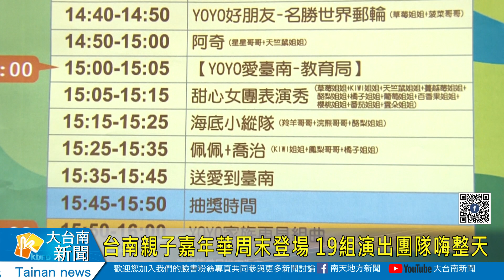台南親子嘉年華周末登場 19組演出團隊嗨整天20230525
台南親子嘉年華周末登場 19組演出團隊嗨整天
專門親子規劃舉辦的台南市親子嘉年華，將在27日在永華市政中心西側廣場，熱鬧登場，教育局今天舉辦記者會宣傳當天活動，教育局表示當天除了yoyo家族19組哥哥姐姐帶來精彩演出之外，現場還有很多闖關遊戲以及多元特色攤位，歡迎市民朋友帶著小朋友，作伙到場同樂。